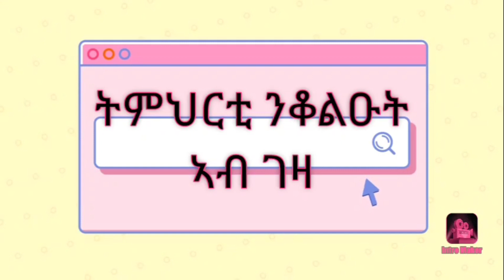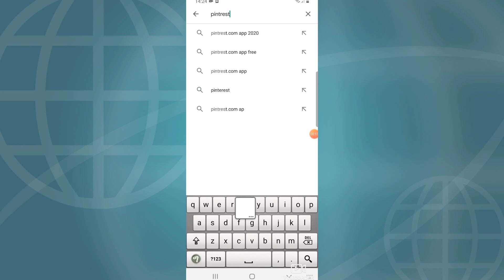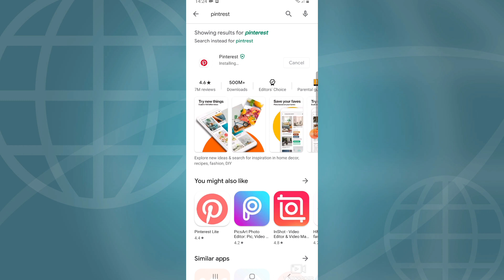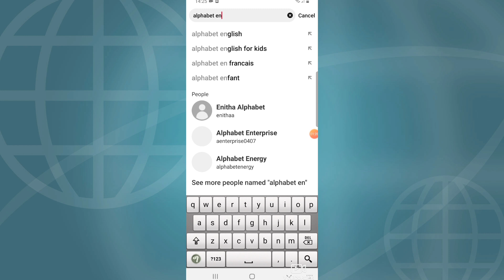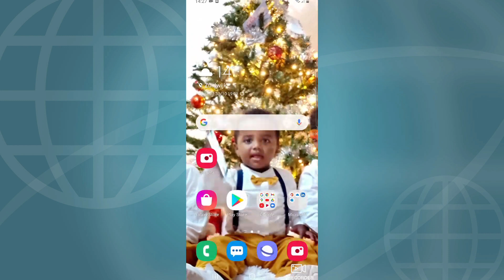ዝደለናዮ ዓይነት ፖስተር (poster) መምሃሪ ን ቆሉዑ ካብዚ ኪንጥቀም ንኸእል ኢና።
ሰላም ተኸታተልቲ Familytubesdra ከመይ ኣለኹም?
ንሎሚ ድማ ኣብ ትምህርቲ ናይ ደቕና ክትሕግዘና ትኽእል ኣፕሊከሽን ሕዝናልኩም መጺና ኣለና። ዝደልውናዮ ፖስተር ንደቕና ንትምህርቲ ዝሕግዞም መወከሲ ኣብዛ ኣፕሊከሽን ክንረክብ ንኽእል።
ተስፋ ንገብር እዛ ቪድዮ ፈቲኽማ ክትኮኑ፡ ናብ ካልኦት ኣሕዋትና ድማ share ንበላ።